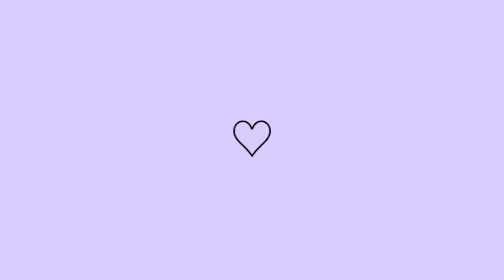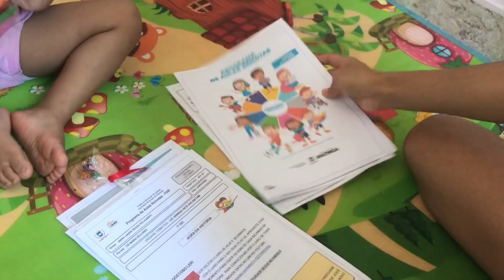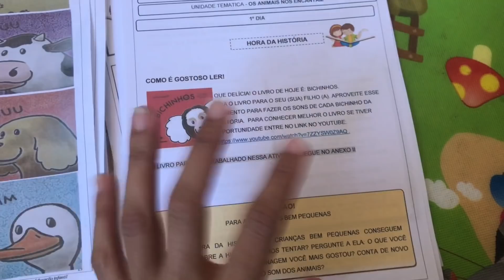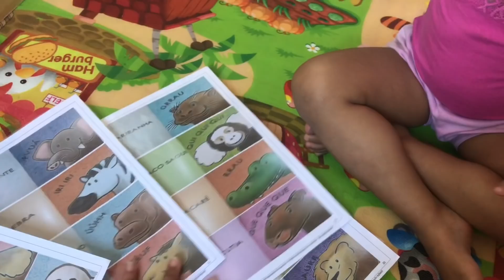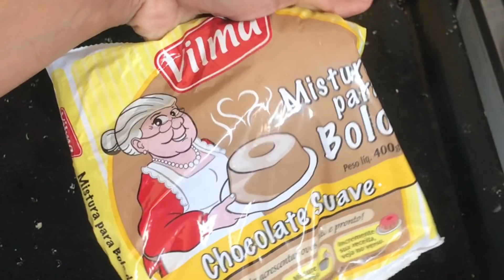VLOGÃO - FIZ BOLO DE MICROONDAS | RECEBIDO | DONA DE CASA EM AÇÃO 🏡